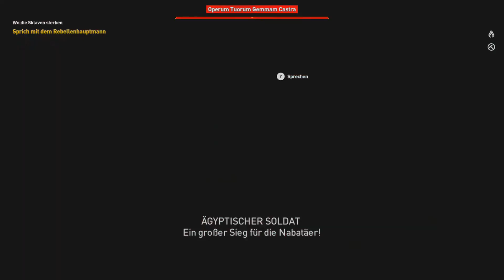Assassins Creed — Origins #139 - Die Mauer des Herrschers - Ampelius der Verwalter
Lasst Euch entführen ins historische Ägypten zur Zeit der Ptolemäer-Dynastie und versucht als Medjai Bajek den Leuten zu helfen und sie zu beschützen. Dabei könnt ihr in der offenen Spielewelt sowohl zu Fuß oder auf diversen Reittieren oder Booten die Welt erkunden.
Euer treuer Freund Senu wird Euch dabei aus der Luft unterstützen und zeigt euch Dinge, die ihr so nur sehr schwer und langwierig suchen müsstet. Und das ist auch gut so, da im Spiel doch der Kampf und die Auseinandersetzung mit einer Vielzahl von Feinden
nicht zu kurz kommt.

    Erscheinungsdatum: 2017
    Genre: Action-Adventure
    Herausgeber: Ubisoft
    Entwickler: Ubisoft Montreal
    Plattform: Microsoft Windows, Xbox One, PlayStation 4